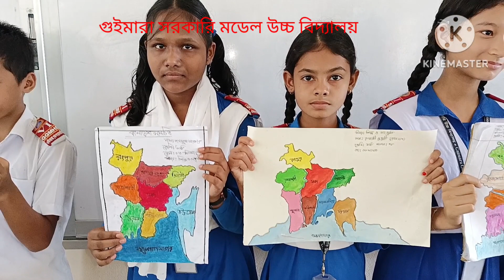৬ষ্ঠ শ্রেণির শিল্প ও সংস্কৃতি শিখনকালিন মূল্যায়ন ২০২৩খ্রি.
শিখন কালীন মূল্যায়ন